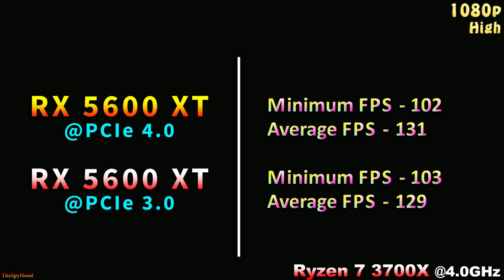PCIe 4.0 vs PCIe 3.0 on RX 5600 XT 6GB | PC Gameplay Benchmark Test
PCIe 4.0 vs PCIe 3.0 on RX 5600 XT 6GB | PC Gameplay Benchmark Test in 1080p and 1440p | AMD Ryzen 7 3700X @4.0GHz

System Specs :
Operating System : Windows 10 Pro 64 Bit
CPU : AMD Ryzen 7 3700X @4.0GHz (Gigabyte X570 GAMING X)
GPU : AMD Radeon RX 5600 XT 6GB @Stock
CPU Cooler : Corsair H100i RGB Platinum 240mm AIO Liquid Cooler
PSU : Cooler Master V1000 SMPS
RAM : Corsair Vengeance RGB Pro Series 4*8GB DDR4 3600MHz